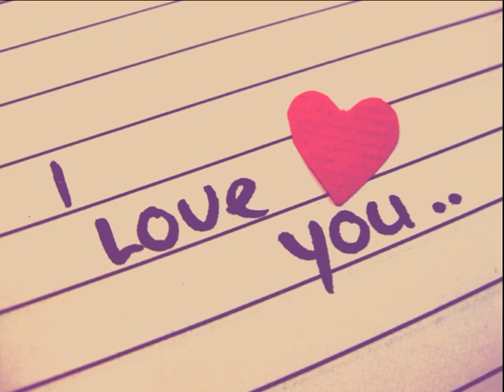Sai Sai Khang Hlaing- Char Tate A Twat(ခ်ာတိတ္အတြက္)